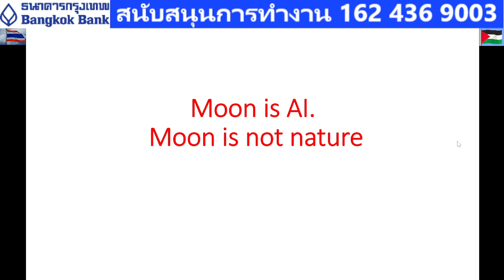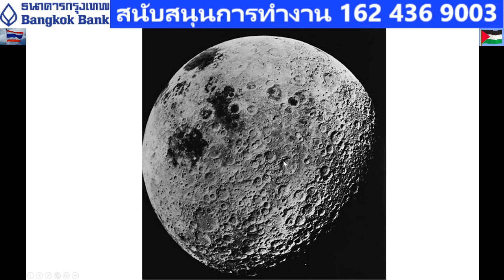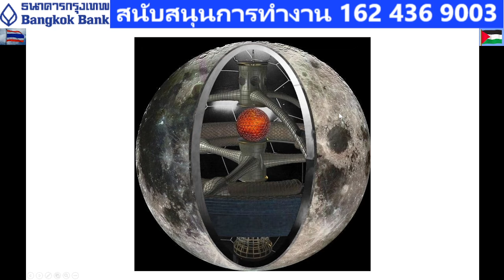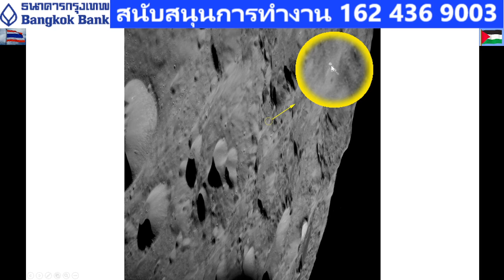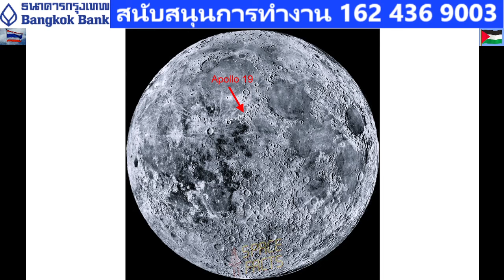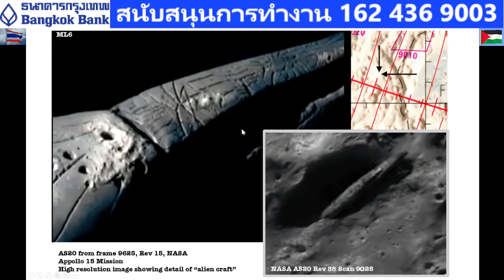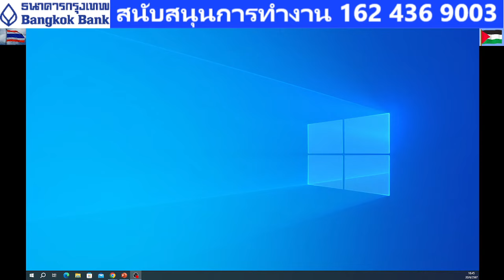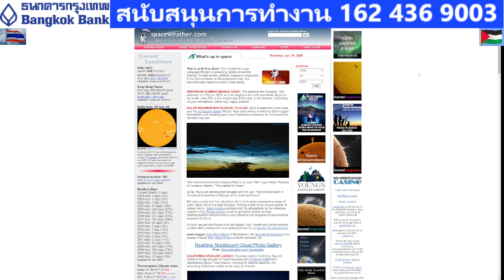๒๐๐๖๖๗๑๖๔๕ ดวงจันทร์เป็นดาวเทียมที่เกาะโลก ไม่ได้เกิดตามธรรมชาติ มีสิ่งมีชีวิตอยู่(ฉบับย่อ)